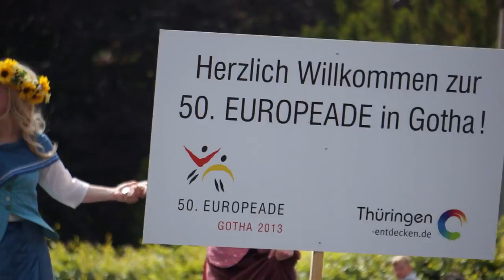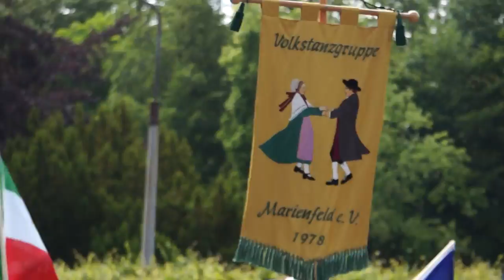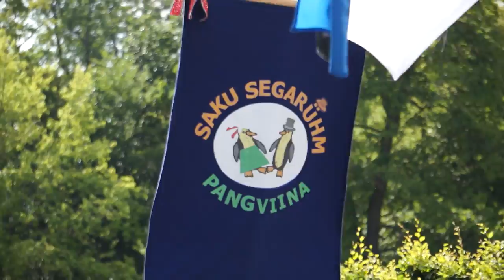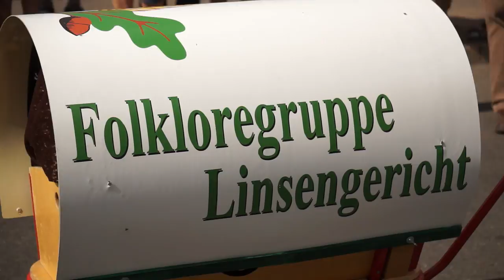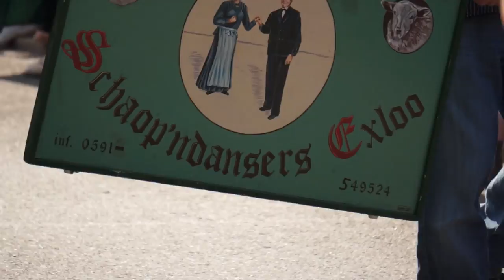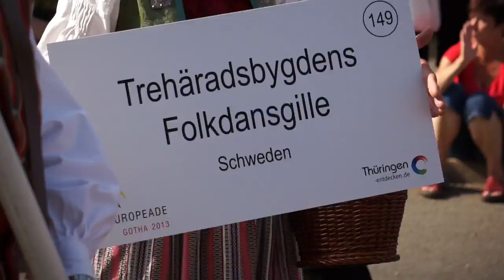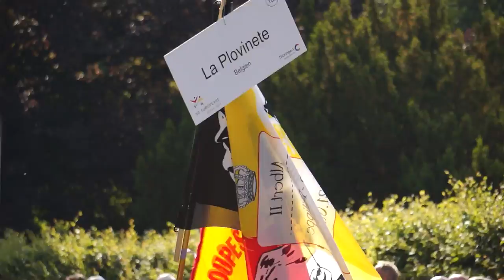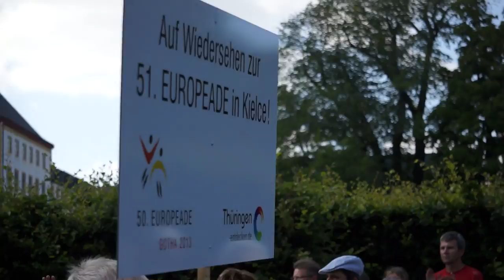50. EUROPEADE GOTHA 2013 - Festumzug aller Gruppen - 5000 Teilnehmer aus 26 Ländern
50. EUROPEADE GOTHA 2013 - Festumzug aller Gruppen - 5000 Teilnehmer aus 26 Ländern
50. EUROPEADE GOTHA 2013 - Europa Parade - 5000 Teilnehmer aus 26 Ländern
50. EUROPEADE GOTHA 2013 - Fixed removal of all group of 5000 participants from 26 countries
50. EUROPEADE GOTHA 2013 - Déménagement de célébration de tous les groupes - 5000 participants de 26 pays
50. EUROPEADE GOTHA 2013 - Retiro fijo de todo el grupo de 5000 participantes a partir de 26 países
50. EUROPEADE GOTHA 2013 - Rimozione fissa di tutto il gruppo di 5000 partecipanti da 26 paesi
50. EUROPEADE GOTHA 2013 - Vaste verwijdering van al groep van 5000 deelnemers van 26 landen
50. EUROPEADE GOTHA 2013 - Stałe usunięcie wszystkich grupy 5000 uczestników z 26 krajów
50. EUROPEADE GOTHA 2013 - Pevné odstranění všech skupiny 5000 účastníky z 26 zemí
5Fixad grupp för borttagning allra av 5000 deltagare från 26 länder0.
EUROPEADE GOTHA 2013 -
50. EUROPEADE GOTHA 2013 - Фикчированное удаление всей группы в составе 5000 участников от 26 стран

50. EUROPEADE vom 17. bis 21. Juli 2013 in Gotha

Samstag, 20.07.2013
15.00 Uhr -- 18.00 Uhr  E U R O P A -- P A R A D E
Großer, farbenprächtiger Festumzug aller Gruppen; 5.000 Teilnehmer aus 26 Ländern mit Thüringens Ministerpräsidentin Christine Lieberknecht an der Spitze.

Participant countries:

Hierbei die Liste der Teilnehmer für die 50. Europeade in GOTHA ...

Hier de lijst met deelnemers aan de 50ste Europeade die plaats vindt in GOTHA...

Here is a list of all the groups participating in the 50th Europeade in GOTHA...

Voici la liste des groupes participants à la 50ème Européade qui aura lieu à GOTHA...

Segue l'elenco di tutti i gruppi participanti alla 50a Europeade a GOTHA...

Sírvase encontrar la lista de todos los grupos participantes en la 50 Europeade de GOTHA...

Europa der Herzen

Willkommen beim Europa der Herzen!

Das Europa der Menschen, das Europa der Völker: die EUROPEADE.

Europa, wie es am schönsten ist!

Was ist die Europeade?

Die Europeade ist mehr als nur eine Veranstaltung, sie ist die Inspiration, über Volkstanz und Musik eine europäische Freundschaft zu schaffen.

Was ist unser Ziel?

Wir werden unser ungreifbares europäisches Kulturerbe und unsere Identität über Generationen hinweg schützen und weitergeben.
Europe of the hearts

Welcome to the Europe of the hearts!

A people's Europe and a Europe of the peoples: the EUROPEADE.

Europe at its best. What is the Europeade?

More than an event, Europeade is the inspiration to create European friendship though folk dance and music.

What is our goal?

We will safeguard and share our European intangible cultural heritage and identity through the generations.